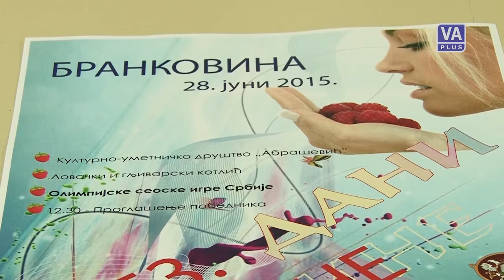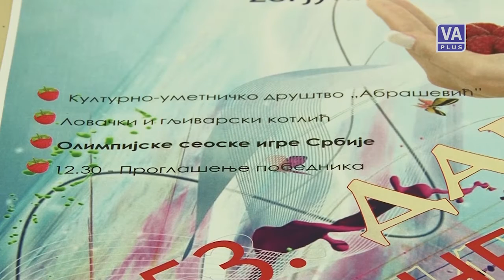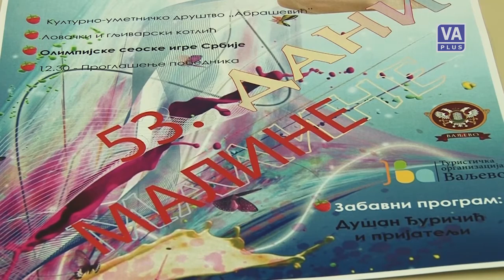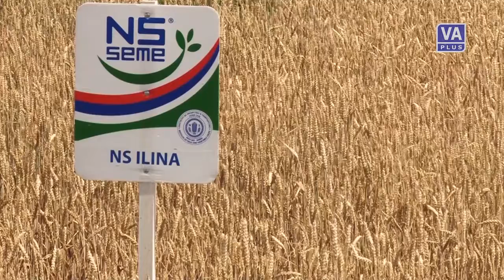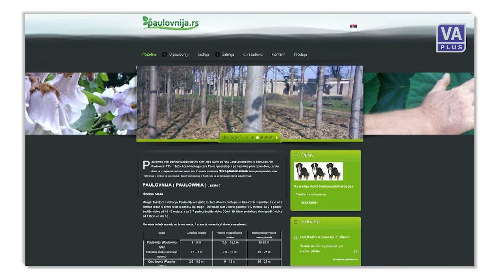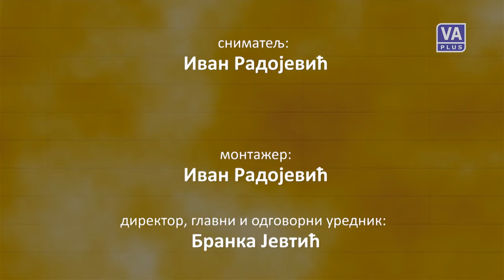Plodovi 29 (28-06-2015)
Emisija posvećena poljoprivredi i selu- PLODOVI, 28. jun 2015. godine.
Snimatelji: Aleksandar Milinković i Ivan Radojević, Marko Antić